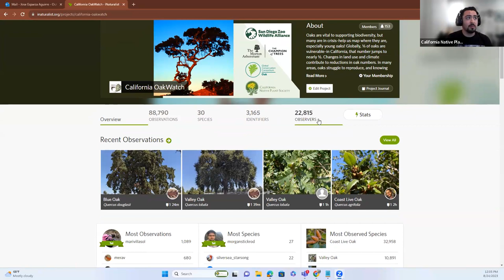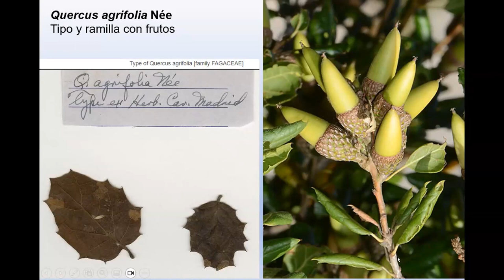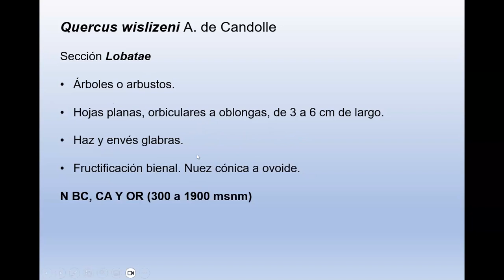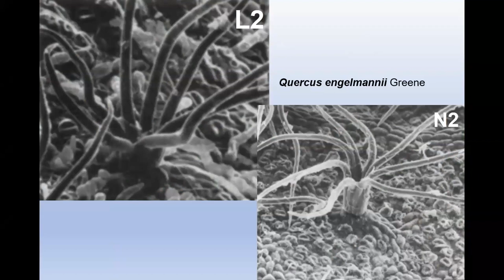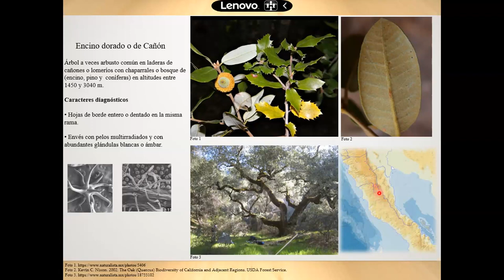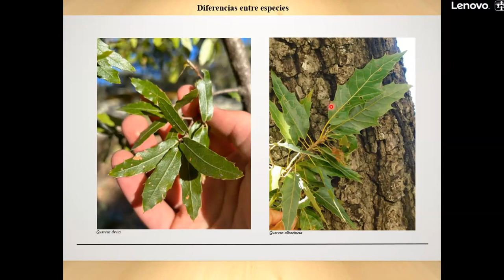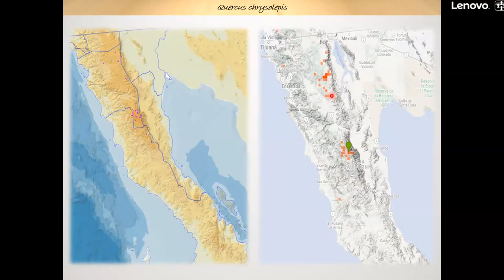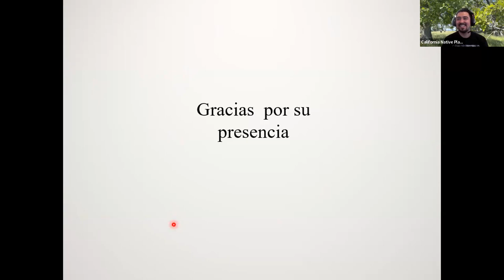Por el amor de los encinos: taller de iNaturalist y guía de identificación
Acompañenos a nuestro seminario virtual organizado por el equipo de California OakWatch. Comenzaremos con una introducción a iNaturalist y a nuestro proyecto California OakWatch y luego hablaremos sobre la identificación de encinos. Este seminario web incluye presentaciones de los expertos botánicos José Luciano Sabás Rosales y Óscar Soto, que detallarán la mejor manera de identificar encinos. Este seminario virtual pretende servir como recurso educativo y motivar a más personas para contribuir al proyecto California OakWatch en iNaturalist.